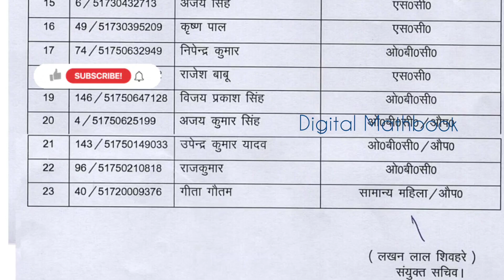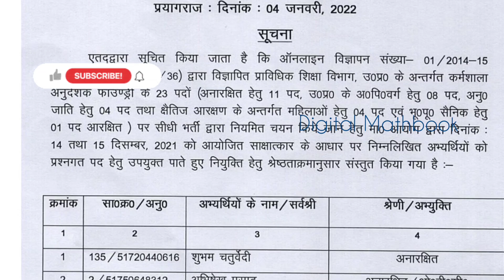UPPSC Polytechnic Workshop Final Result out। selected Candidates List।uppsc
uppsc gic lecturer online form 2020 for 1473 post